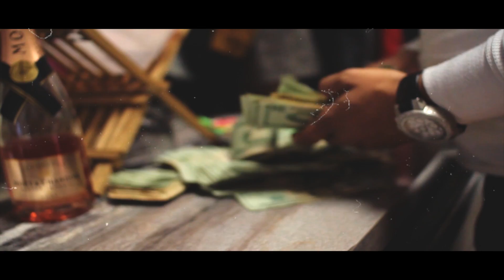Iz (Park Boyz) - Eat It Up | Filmed By